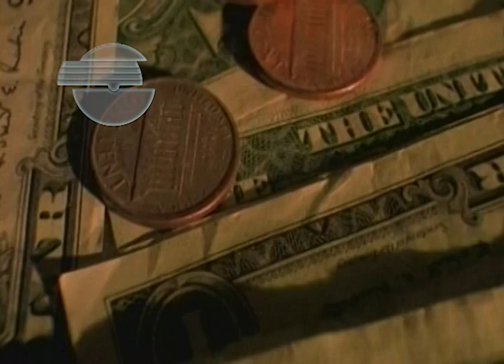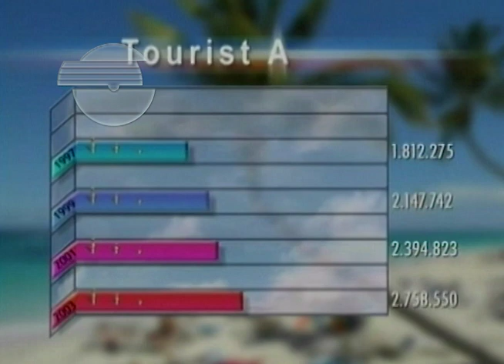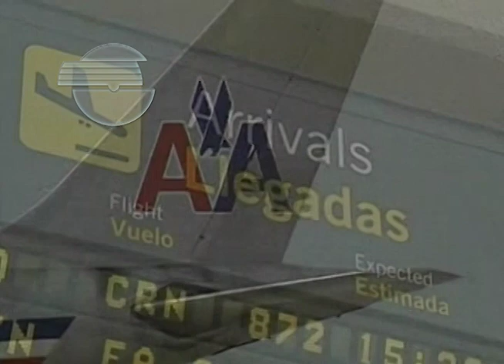REPUBLICA DOMINICANA: UN PAIS DE SENSACIONES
Documental de promoción turística de RD realizado para la entonces Secretaria de Estado de Turismo en el año 2005.